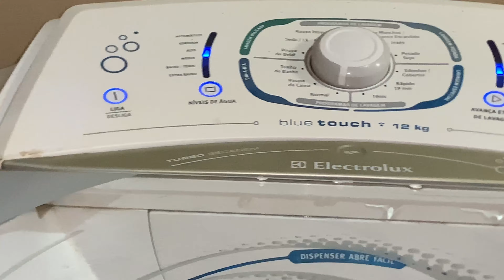Lavadora Electrolux blue touch 12kg Lb12q carga gande mix